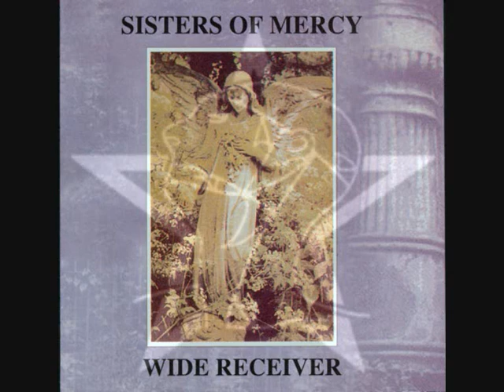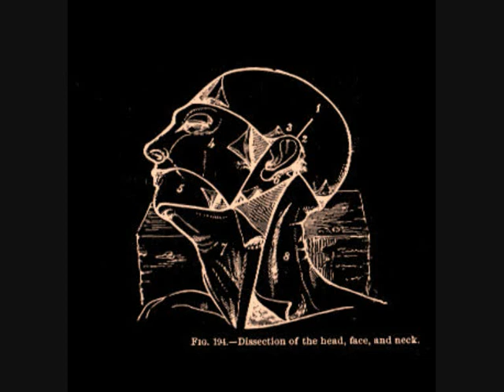Sisters Of Mercy-Kiss The Carpet (Demo).wmv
Is it a 'demo' or is just a poor quality version of the track from The Reptile House...I don't know.